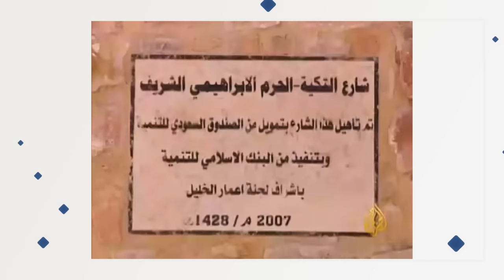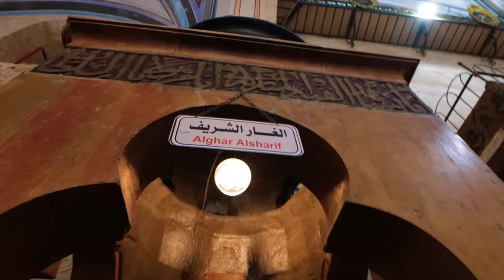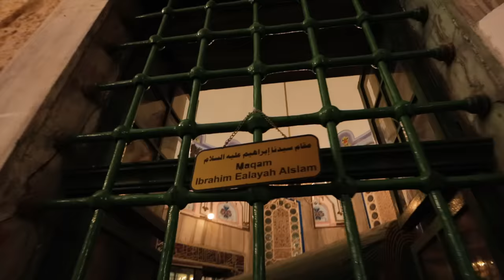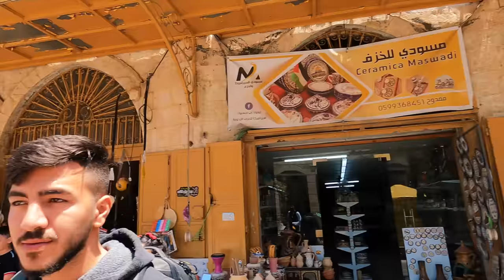عائلة فلسطينية استضافتني في مدينة الخليل | درس عن معاملة الغريب في فلسطين 🇵🇸 | HEBRON, PALESTINE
عائلة فلسطينية استضافتني في الخليل | درس عن معاملة الغريب في فلسطين 🇵🇸

‏اليوم أنا وصلت إلى مدينة الخليل، ‏المدينة اللي التقيت فيها بألطف الشعوب في العالم واكثرهم معاملة للغريب، ‏شعب الخليل فعلا اعطوني درس عن كيفية اكرام الضيف، ‏وعامة شعب فلسطين العظيم، ‏في بيتي اليوم نتعرف أكثر على هذا الشعب المغوار ذات الاخلاق الحسنة. ونتعرف على هذه المدينة الجميلة أيضا مدينة فلسطينية في جنوب الضفة الغربية/ ‏مدينة الخليل.

صومالي في فلسطين 🇵🇸
‏صومالي يحب فلسطين
‏صومالي في فلسطين
‏ ‏ ‏ناجح الهلولي

‏أتمنى يكون عجبكم فيديو اليوم مشكورين على دعمكم المستمر.

‏يمكنك الانتقال عبر الأسئلة من خلال شريط الفيديو :
‏المقدمة  00:00
بداية الرحلة الى الخليل 1:39
دخولي الى الضفة الغربية 3:13
‏استقبال العائلة الفلسطينية لي  4:08
تجربة الاسكدينيا لاول مره 5:15
وصولنا الى تكية سيدنا إبراهيم وتجربة الشوربة الخليلية 6:54
‏وصولنا إلى الحرم الإبراهيمي 11:13
‏دخلنا إلى البلدة القديمة في الخليل 15:10
‏تجربة المقلوبة في بيت جهاد الفلسطيني 20:4